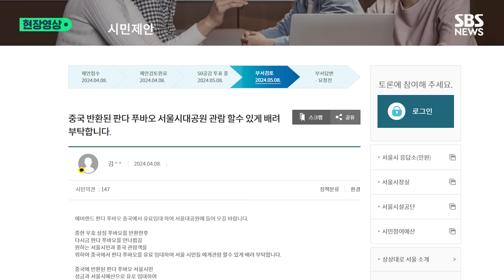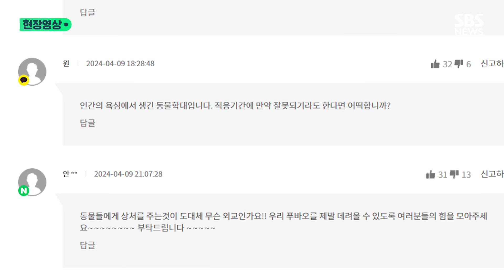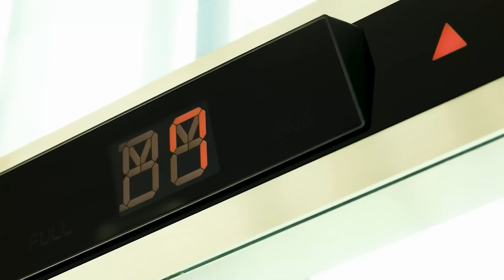"불쌍한 푸바오, 서울시 예산으로 데려와 주세요"…이틀 만에 서울시 '1순위 민원' 됐다, 답변은? (현장영상) / SBS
푸바오가 3년간의 한국 생활을 마치고 지난 3일 중국으로 반환된 가운데, 푸바오를 서울대공원에서 관람할 수 있게 해달라는 시민 제안이 올라왔습니다.

지난 8일 서울시 '상상대로 서울' 홈페이지에는 '중국 반환된 판다 푸바오 서울대공원에서 관람할 수 있게 배려 부탁합니다'라는 제목의 글이 올라왔습니다.

글쓴이는 "중국-한국 우호 상징 푸바오를 (중국으로) 반환했지만 다시금 푸바오를 만나길 원하는 서울 시민과 (한국을 방문한) 중국 관람객을 위해 푸바오를 유료 임대해달라"고 적었습니다.

이어 "서울시민 성금과 서울시 예산으로 푸바오를 유료 임대해 서울대공원에 온 시민들이 관람할 수 있게 하자"며 "한국에 찾아오는 중국 관람객에게 푸바오를 서울대공원에서 만날 수 있게 하면 한중 우호의 사랑과 정을 나눌 수 있다"고 주장했습니다.

다음 달 8일까지 한 달간 진행되는 이 제안은 오늘(10일) 오후 5시 기준 '공감' 747개, '비공감' 152개를 받았습니다. 시민들의 제안은 '공감' 50개 이상을 받으면 담당 부서가 검토에 들어가는데, 해당 게시물은 현재 근 한 달 동안 올라온 제안 중 가장 많은 공감을 얻고 있습니다.

서울시 관계자는 "선거 후인 11일쯤 담당 부서에 전달될 것"이라며 "보통 답변을 받기까지 2주가 걸린다"고 밝혔습니다.

이 게시물은 "밥도 못 먹고 구르기만 하는 우리 푸바오 다시 데려와라", "중국에서 적응 기간이 6~8개월 정도 필요하다는데 그동안 힘든 모습 보기 싫다", "동물에게 상처 주는 게 도대체 무슨 외교냐. 우리 푸바오를 제발 데려올 수 있도록 힘을 모아달라" 등 공감하는 댓글도 올라왔습니다.

반면 "쓸데없는 세금 낭비하게 하지 말라", "중국이 허락해 줄 리도 없지만 저런 제안하는 사람도 제정신은 아닌 것 같다", "이런 거로 공무원 괴롭히지 말라", "말이 되는 소릴 해야지" 등 비판하는 댓글도 올라왔고, '중국 자산을 세금을 써서 한국에 들이지 말라'는 반대 게시물도 올라왔습니다.

한편 중국에서 적응 중인 푸바오의 영상이 공개될 때마다 국내 팬들의 걱정은 커지고 있습니다.

지난 3일 중국에 도착해 비행기에서 공항으로 이동하는 장면이 공개됐을 때는 작은 케이지 안에 갇혀 잔뜩 움츠린 채 기운 없는 푸바오 모습이 포착됐고, 중국 사육사로 보이는 한 관계자는 방역장갑도 끼지 않은 채 손가락으로 푸바오의 몸을 찌르는가 하면 케이지를 두드리며 푸바오의 주의를 끌려는 모습도 포착됐습니다.

또 한국에서 생활하는 동안 좋아하던 과일에는 손도 대지 않고 앞구르기만 반복하고 영상도 공개돼 '스트레스에 의한 이상 행동 아니냐'는 우려를 사고 있습니다.

(구성 : 진상명 / 편집 : 정용희 / 제작 : 디지털뉴스제작부)